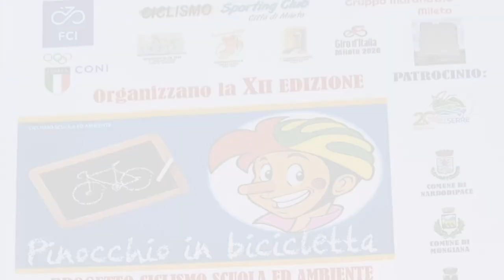Carlo Parisi - Pinocchio in bicicletta XII Edizione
Intervista a Carlo Parisi - Pinocchio in Bicicletta XII Edizione - Serra San Bruno (VV) - 31 maggio 2024 - A cura di Antonio Abbruzzese e Tania Klim